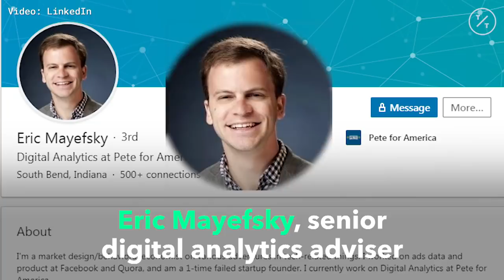Zuckerberg, Wife Quietly Recommended Campaign Hires to Buttigieg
Facebook Inc. chief executive officer Mark Zuckerberg has privately recommended several potential hires to Pete Buttigieg’s presidential campaign, a rare example of direct political involvement from one of tech’s most powerful executives.

Earlier this year, Zuckerberg sent multiple emails to Mike Schmuhl, Buttigieg’s campaign manager, with names of individuals that he might consider hiring, campaign spokesman Chris Meagher confirmed. Priscilla Chan, Zuckerberg’s wife, also sent multiple emails to Schmuhl with staff recommendations. Ultimately, two of the people recommended were hired.

The emails between Zuckerberg and Buttigieg have come to light as Zuckerberg faces unrelenting attacks from politicians from both parties over such issues as misinformation, privacy, election meddling and bias. Zuckerberg is scheduled to testify Wednesday before the House Financial Services Committee on Facebook’s impact on the financial services and housing sectors.

Zuckerberg used to make political contributions more frequently, including to former and current House speakers Paul Ryan and Nancy Pelosi in 2014, but he hasn’t made any political donations or endorsements to specific candidates in the 2020 election cycle. In June, he gave $5,000 to Facebook’s PAC, which contributes to both Democratic and Republican candidates.

“Since the beginning of the campaign, we’ve built a top-tier operation with more than 430 staff in South Bend and around the country,” Meagher said. “The staffers come from all types of background, and everyone is working hard every day to elect Pete to the White House.”

A spokesman for the Zuckerberg-Chan family told Bloomberg News that the employees asked the tech mogul and Chan to recommend them.

“Having seen Mark’s visit to South Bend in 2017 and Facebook Live with Mayor Buttigieg, colleagues later asked Mark and Priscilla to connect them with the Buttigieg campaign as they were interested in joining,” spokesman Ben LaBolt said in a statement. Zuckerberg visited South Bend, Indiana, in April 2017 as part of his philanthropic work and got a tour from Buttigieg, that Zuckerberg live-streamed.

“Mark and Priscilla have not decided who to support for President,” he added.

LaBolt didn’t answer a follow-up question asking whether Zuckerberg has made similar connections for other candidates.

In the emails, Zuckerberg and Chan recommended numerous potential campaign hires, and two of them are now on staff: Eric Mayefsky, senior digital analytics adviser, and Nina Wornhoff, organizing data manager.

Mayefsky previously worked as the director of data science at Quora, a 10-year-old question-and-answer startup founded by former Facebook employees. Mayefsky worked at Facebook for almost four years starting in 2010, according to his LinkedIn profile. Wornhoff previously worked as a machine learning engineer at the Chan Zuckerberg Initiative and in Democratic politics in Indiana, Buttigieg’s home state.

The communication was initiated by Zuckerberg and Chan, Meagher said. It was sent shortly after Buttigieg officially launched his campaign in mid-April.

“From the CNN Town hall in March to our launch a month later, we literally got 7,000 resumes,” Meagher said. “I think that he (Zuckerberg) thought Eric would be a good staff hire with a lot of experience and same with Nina and Priscilla.”

Zuckerberg, 35, and Buttigieg, 37, overlapped at Harvard, and Buttigieg was friends with two of Zuckerberg’s roommates. He was also one of Facebook’s first 300 users. But they were only introduced years later by a mutual Harvard friend.

The staff recommendations from Zuckerberg are the first evidence of the Facebook CEO actively assisting a presidential campaign. A number of other high-ranking Facebook executives, including David Marcus, the executive leading Facebook’s cryptocurrency efforts, Naomi Gleit, one of Facebook’s longest-tenured executives, and Chris Cox, former chief product officer who is close friends with Zuckerberg, have donated to Buttigieg.